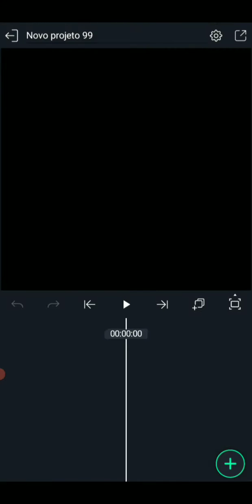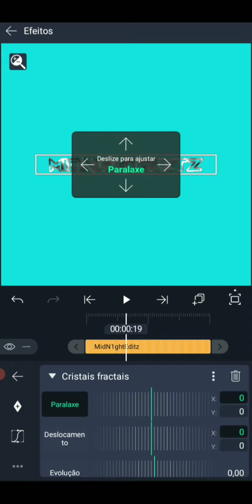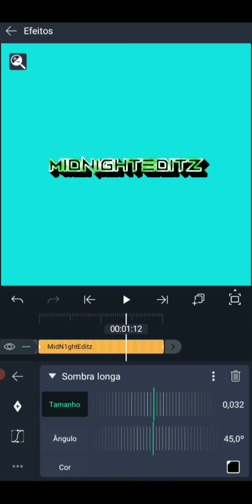Alight Motion Text With Dash Tutorial| MidN1ghtEditz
tutorial at @Snowllynn request